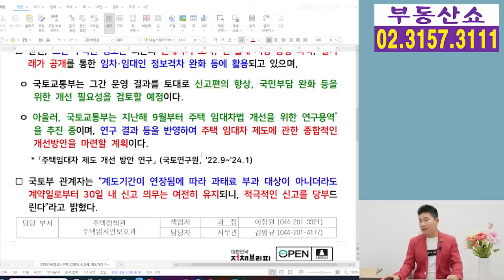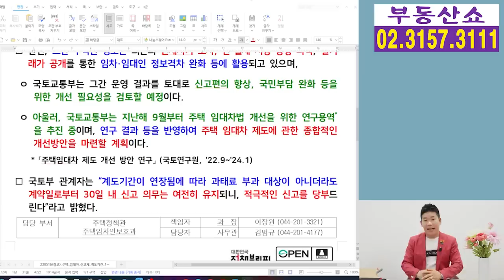전월세신고제 계도기간 1년 더 연장! 2024년 5월 31일까지 신고 안해도 되나 ?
전월세신고제 계도기간이
2024년 5월 31일까지
1년 더 연장이 됐습니다.
그렇다면 계도기간이 끝날때까지
전월세신고 하지 않아도 될까요 ?
※ 본 컨텐츠는 국토부와의 협업으로 제작되었습니다.